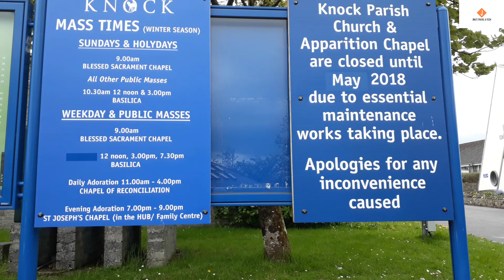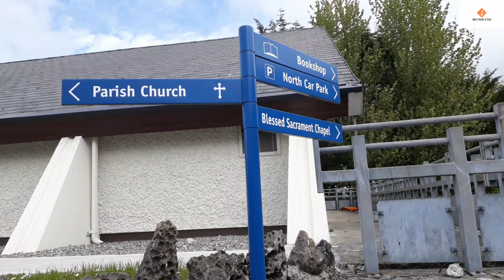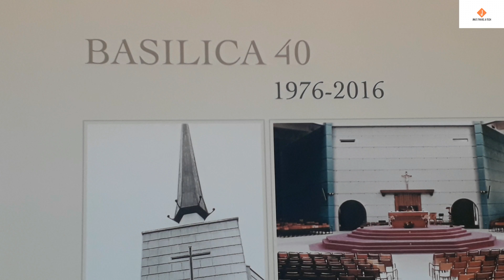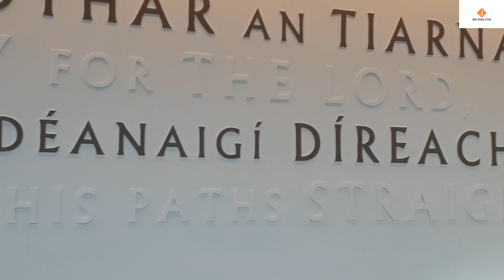Knock Shrine Church | Our Lady of Knock, Queen of Ireland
Basilica Shrine of Our Lady of Knock, Queen of Ireland
History
Knock Shrine has a rich and fascinating history, both in the context of the Apparition and in its local and social history. It is best explored by a visit to the award-winning Knock Museum, which is located in the grounds of Knock Shrine and is open all year round. The remarkable story of Knock is told here in great detail, as well as the stories of all of the ordinary people who witnessed the Apparition in 1879.
The Story of Knock began on the 21st August, 1879 when, at approximately 8 o’clock in the evening, fifteen people from the village of Knock in Co. Mayo, witnessed an Apparition of Our Lady, St. Joseph, St. John the Evangelist, a Lamb and cross on an altar at the gable wall of the Parish Church.The witnesses watched the Apparition in the pouring rain for two hours, reciting the Rosary. Although they themselves were saturated not a single drop of rain fell on the gable or vision. There were fifteen official witnesses to the Apparition, most of whom were from the village of Knock and surrounding areas and ranged in age from just 5 years old to 74 years old. Each of the witnesses gave testimonies to a Commission of  Enquiry in October 1879. The findings of the Commission were that the testimonies were both trustworthy and satisfactory.